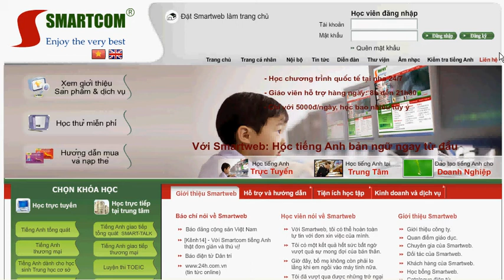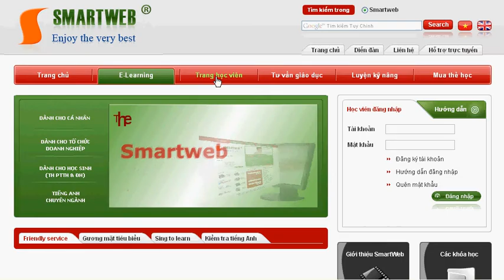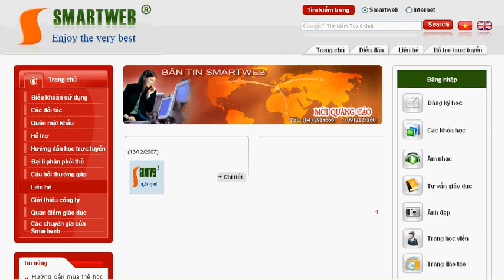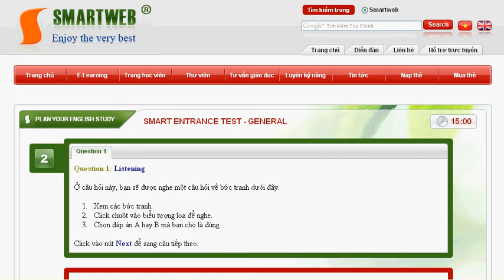Học tiếng Anh trực tuyến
Video này giới thiệu cách đăng kí học tiếng Anh tại trang web Bao gồm các bước: 1/Đăng kí tài khoảng miễn phí; 2/Nạp thẻ; 3/Làm bài kiểm tra trình độ. Video này do ĐẠI LÍ SMARTWEB QUẬN 7 thực hiện. Chi tiết xin đến trang web